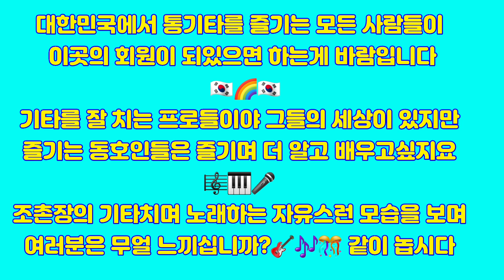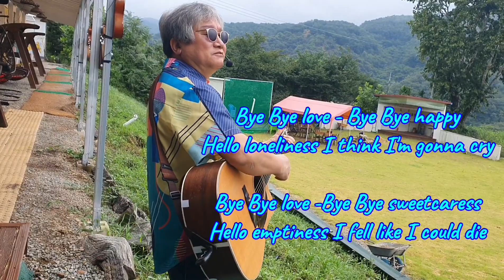Bye Bye Love(Everly Brothers) 바이바이러브 😰😥태풍 힌남노는 온다카는데...사랑이 떠나가듯 잘 가뿌라~~!